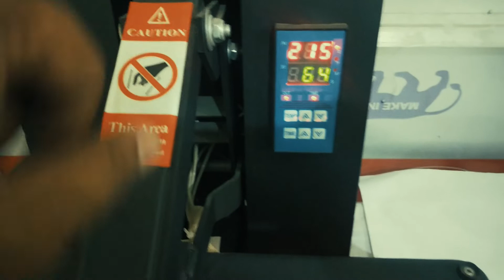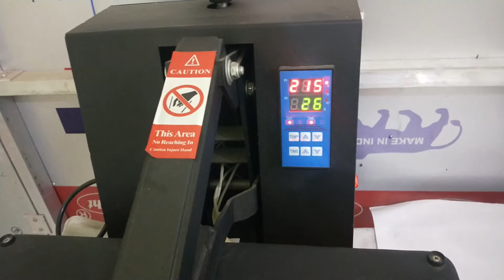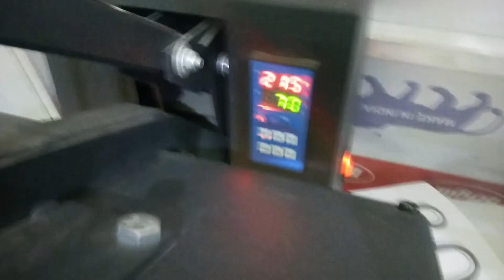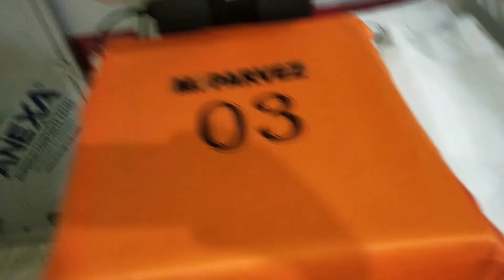T-shirt Printing । टी शर्ट प्रिंट करें। Ramiz Vlogs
T-shirt Printing । टी शर्ट प्रिंट करें। Ramiz Vlogs T shirt Print
MUG PRINT
CUP PRINT
HTC PRINT
T-SHIRT VINYL PRINT
SUBLIMATION PRINT